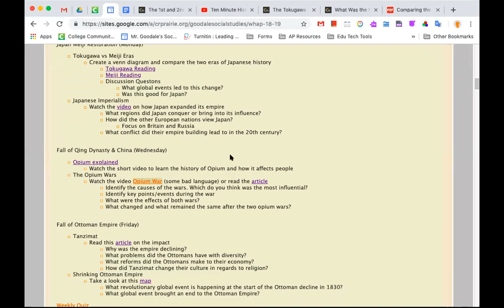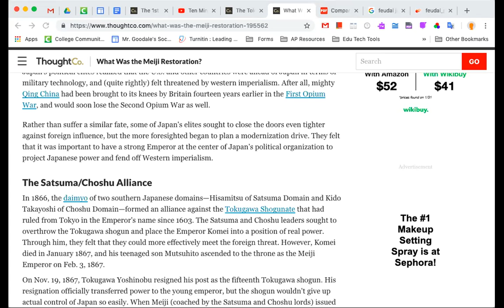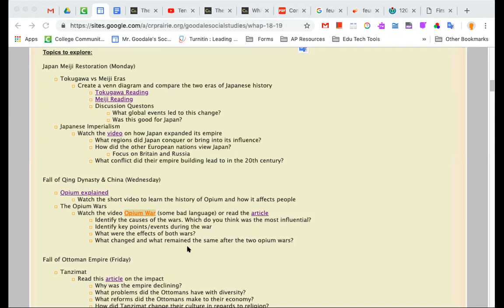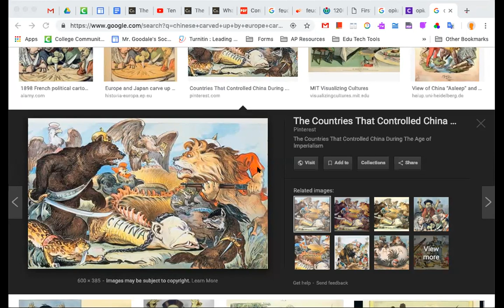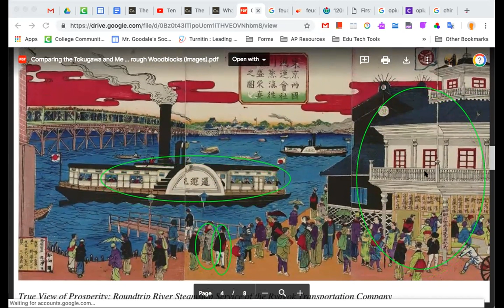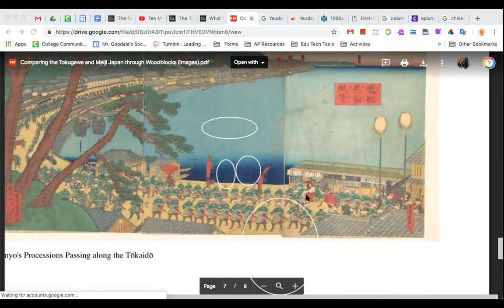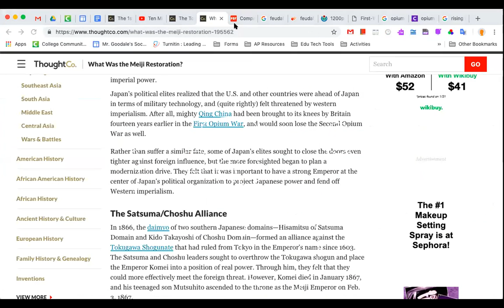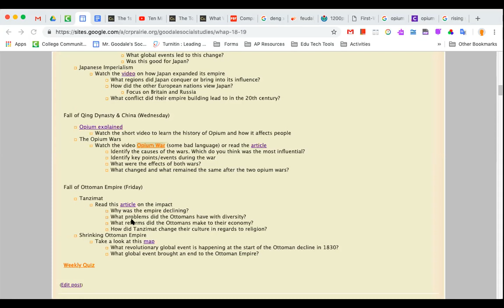WHAP Seminar 3/20/19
We examined the Meiji Restoration and Opium Wars in China with a little discussion on the Ottoman Empire